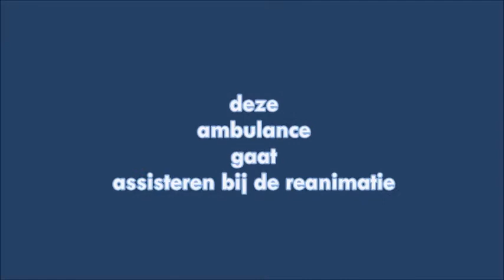A1 ambulance 19-106 naar assistentie reanimatie [MET ZEER HOGE SNELHEID] Kruiningen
ambulance naar assistentie reanimatie er stond al een ambu in de welhoek samen met een politie er is ook een traumahelikopter opgeroepen maar die is tenslotte geannuleerd het bleek te gaan om een baby leeftijd onbekend de baby is al huilend mee genomen naar het ziekenhuis. FIJNE VAKANTIE ALLEMAAL !
gr. 112 Zeeland